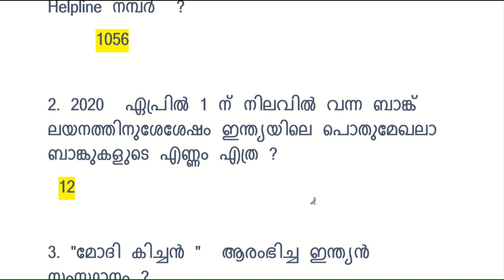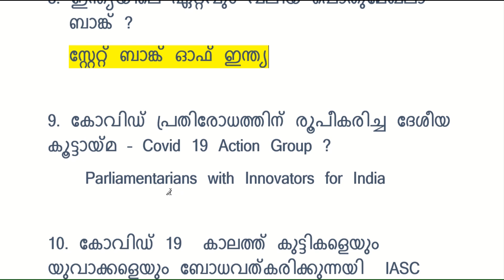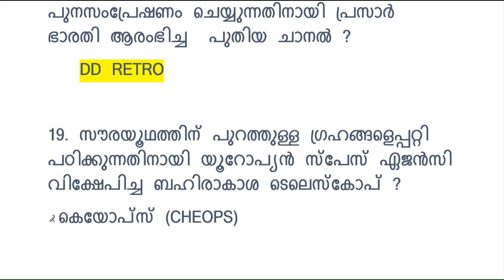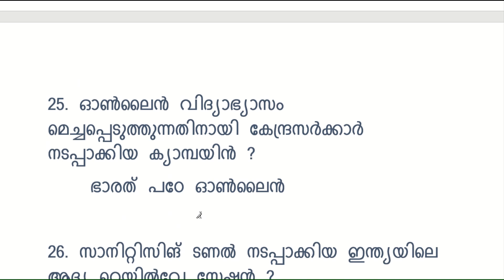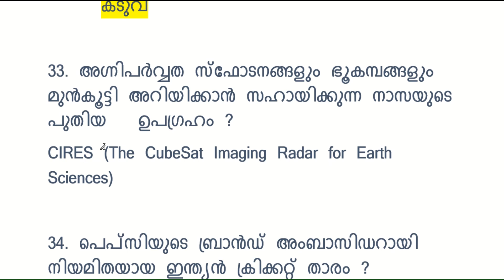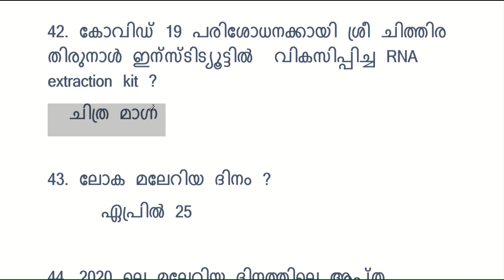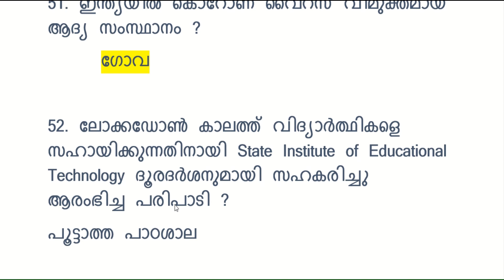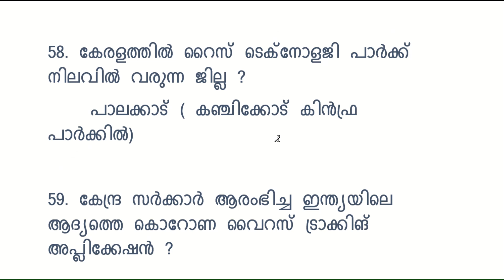April 2020 important current affairs questions || Kerala PSC || LDC 2020 || LGS || Fireman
Complete current affairs questions of the month April 2020